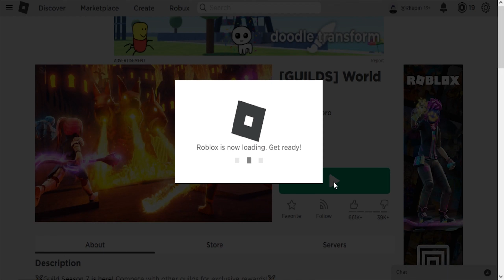Roblox World Zero New Code July 2023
New code for crystals in Roblox World Zero
Code July 2023